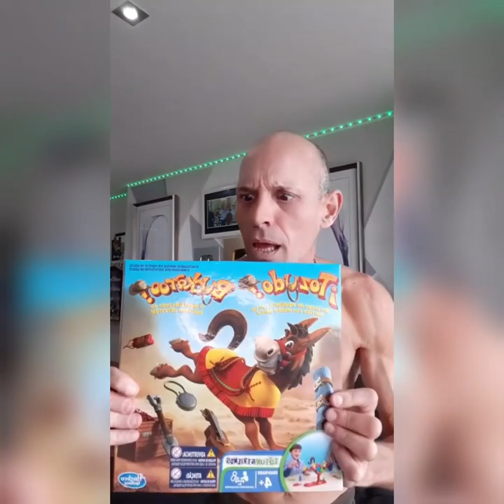Marcial Layons Funny video. 😂😂😂😂👍😎